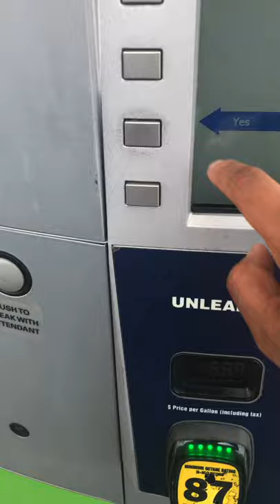Walmart gas trick/ life hack/ corona cash cure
What’s everyone! I claimed 2020 as the start of my financial breakthrough. Time to start walking in by pinching one penny at a time. Follow me and watch as I grow on my journey working, in nursing school, and raising my 4 boys.